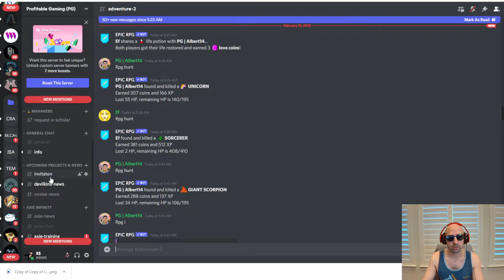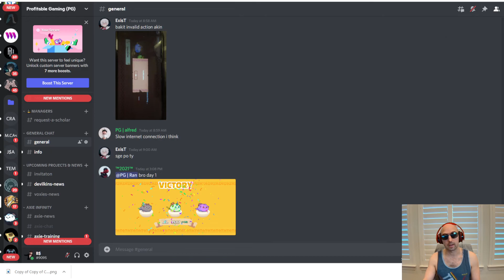Scholarships For Axie Infinity - Profitable Gaming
Are You A Scholar Looking To Play Axie Infinity? We Are Looking For More Scholars Who Are Looking To Play

Cheers.

TimeCodes:
0:00 Intro
1:00 Join Now

📶 📶 📶 Make Passive Income From Your Helium Node

🎮🎮 Play Games, Or earn Passive Income

🔵Blockfi Staking Earn Up to 16% Interest!
🔵🔵  Earn Up To $250 Stacking Crypto

●▬▬▬▬▬▬▬▬FOLLOW BRANDON▬▬▬▬▬▬▬▬▬▬●